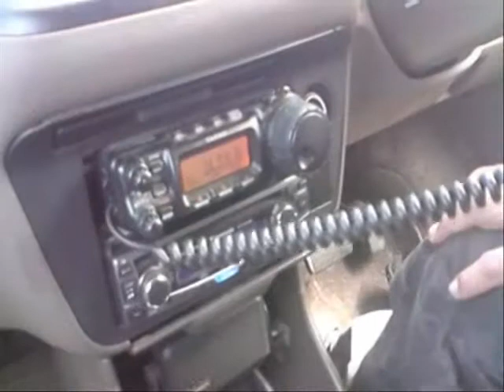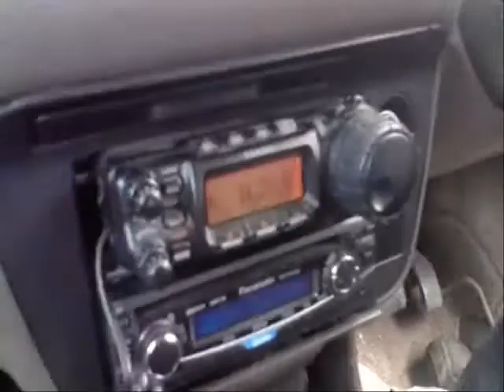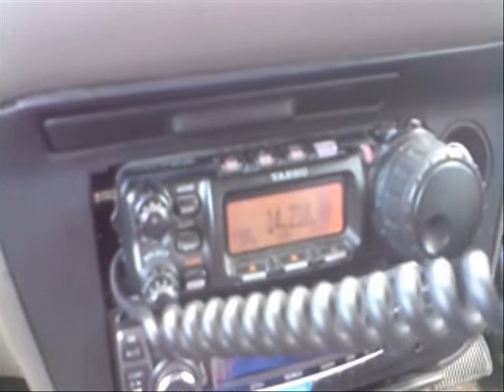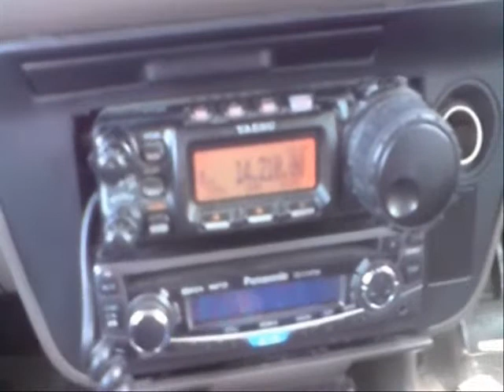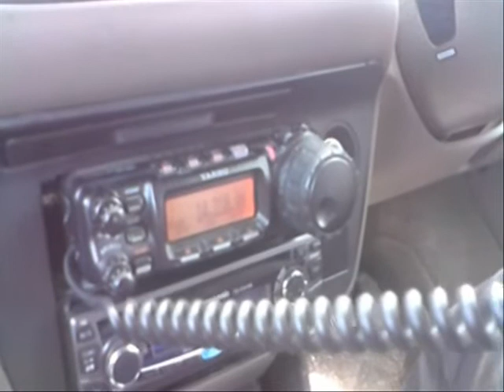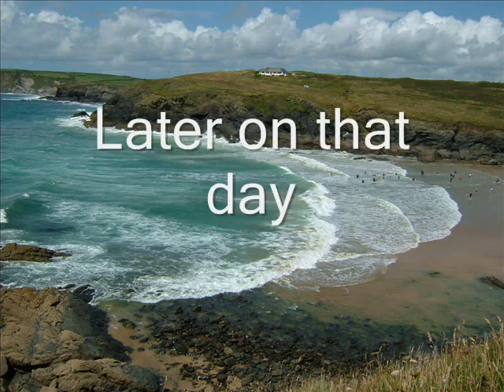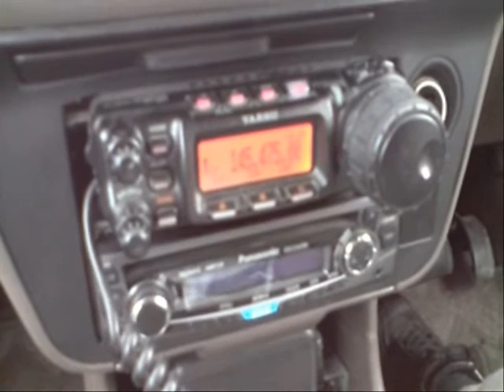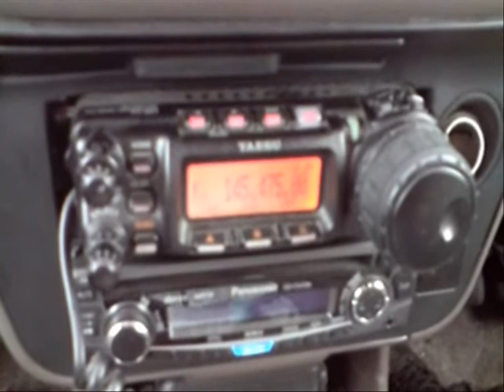2E0HTS at the Marconi centre & Goonhilly, Cornwall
During our recent holiday trip to Cornwall we managed to visit Goonhilly and The Marconi Centre where I got to play some portable/mobile ham radio from the historic site. The video shows the Marconi Centre's antenna array and its beautiful location, as well as the massive Goonhilly Dish Arrays in and amongst some very nice QSOs on 20M, 40M and 2M.